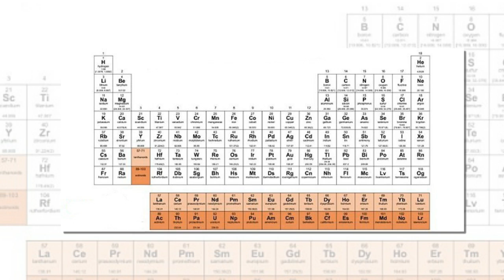The periodic table just got longer with FOUR new elements to learn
Bad news, students! The periodic table just got longer with FOUR new elements to learn
The periodic table got larger after four new elements were officially named and added to the chart,
The new additions include 'nihonium' - the first ever to be discovered by Japanese scientists.
The new name for element 113, a highly radioactive element with an extremely short half-life, comes from Japan's name in Japanese - 'nihon', literally 'the land of the rising sun'.